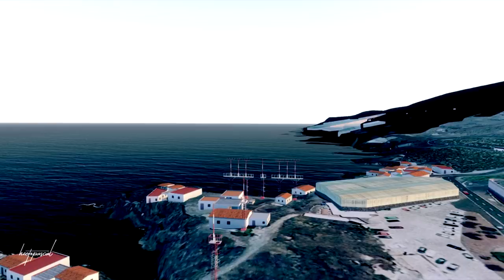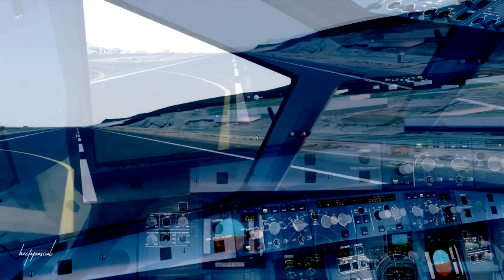Prepar3d FsLabs A320: Approaching La Palma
•  My Setup

•  Music
maxzwell - Oye